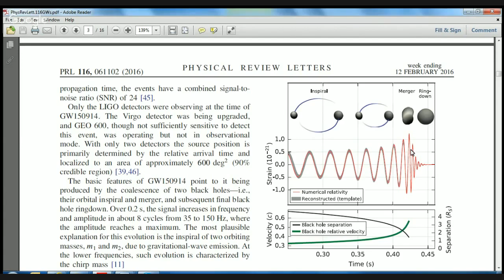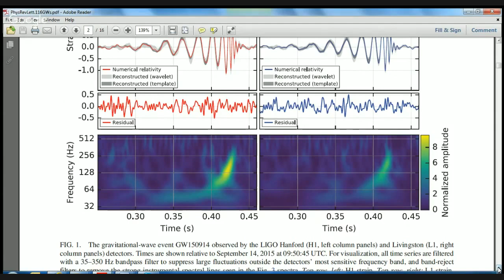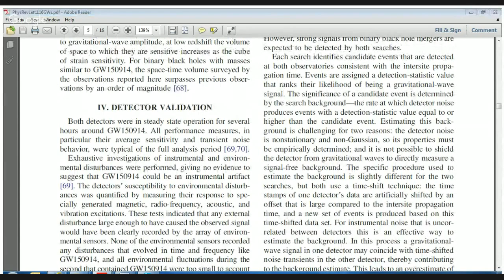Fire in the Belly with Prof. Tom McLeish: Gravitational waves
Prof. Tom McLeish joins us for a discussion on gravitational waves.